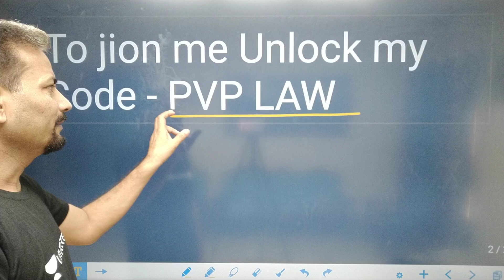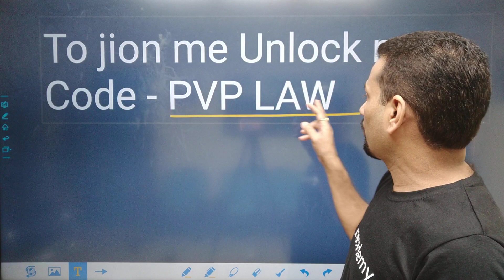CPC के सभी आदेशों को याद करने के लिए Unacademy पर मेरी Free class join करें-